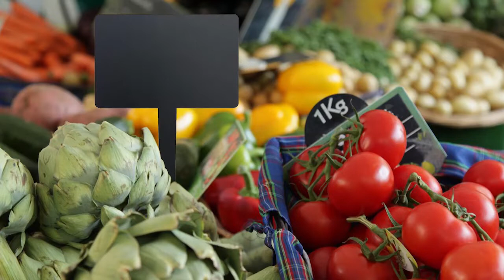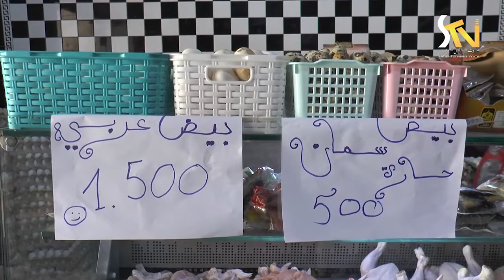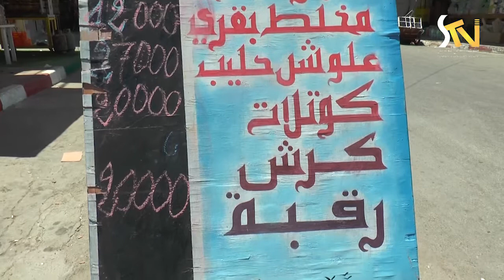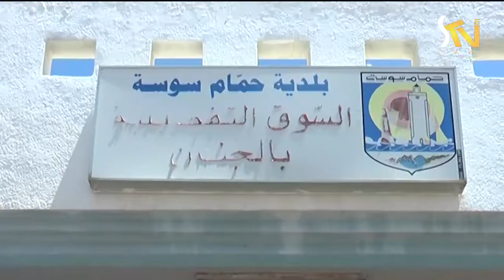سوم القفة سوق حمام سوسة 24 06 2020